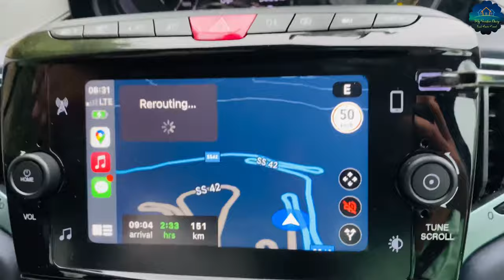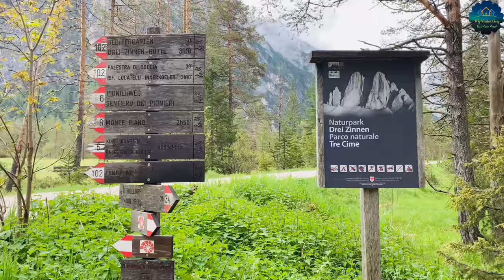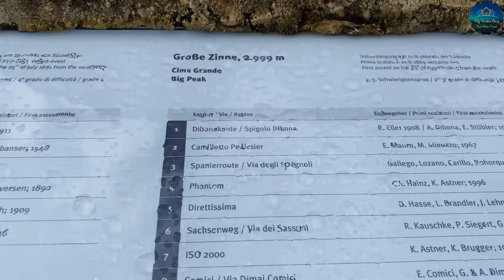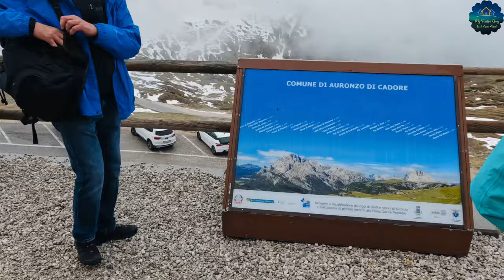Tre Cime di Lavaredo| Dolomite Mountains| First Malayalam vlog from dolomites| Northern Italy| 2024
Hi Everyone,
This is a small part of our memorable journey to dolomite mountains. Join us on an incredible journey through the breathtaking Tre Cime di Lavaredo in the Dolomite Mountains! Don't miss our first Malayalam vlog from Northern Italy. Enjoy the adventure and beauty of 2024 with us. Hope you all enjoy the video.